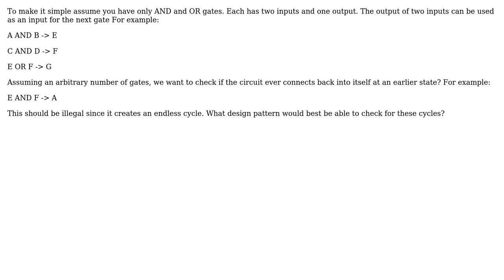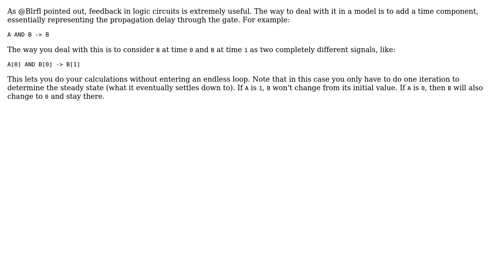When modeling a virtual circuit board, what is the best design pattern to check for cycles?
With thanks & praise to God, and with thanks to the many people who have made this project possible! | Content (except music & images) licensed under CC BY-SA | Music | Images & others | With thanks to user Wallace Brown user Karl Bielefeldt user Earlz user Ben and the Stack Exchange Network Trademarks are property of their respective owners. You are responsible for your own actions.